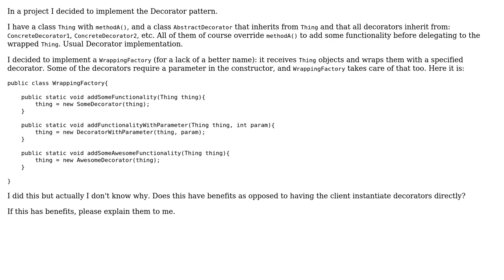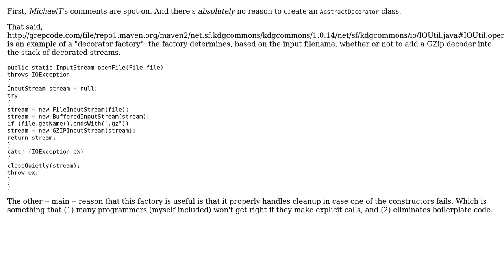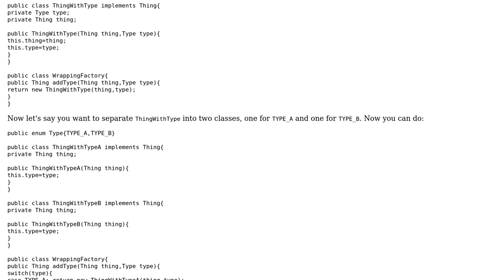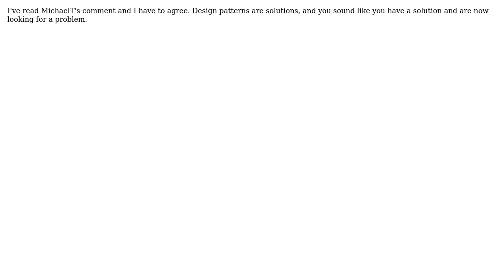Software Engineering: What are the benefits of using a 'decorator factory' that decorates objects?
With thanks & praise to God, and with thanks to the many people who have made this project possible! | Content (except music & images) licensed under CC BY-SA | Music | Images & others | With thanks to user kdgregory user Idan Arye user Euphoric user Aviv Cohn and the Stack Exchange Network Trademarks are property of their respective owners. You are responsible for your own actions.